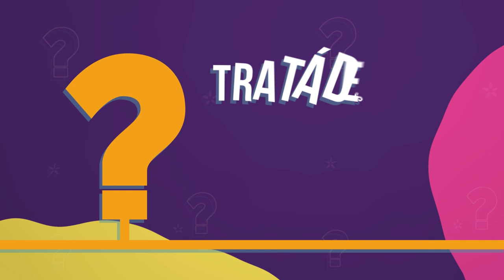10 Tips para estudiar a distancia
Educación a Distancia Innovación en el aula y TIC de la UNLP